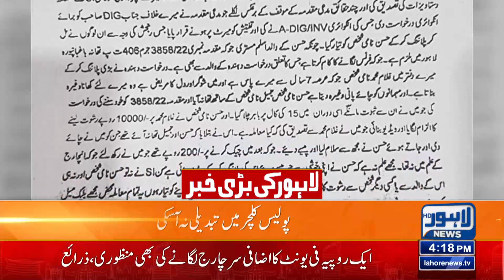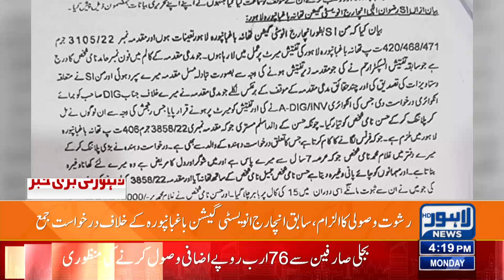Major Incompetence Of Punjab Police | Lahore News HD